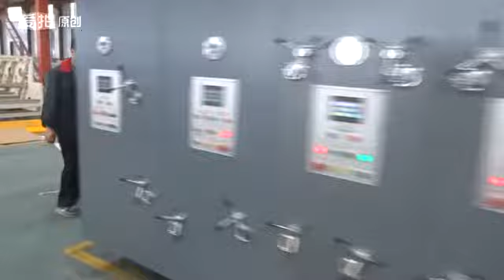Automatic 3 color printer slotter die cutter machine (1631)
skype: jack888160